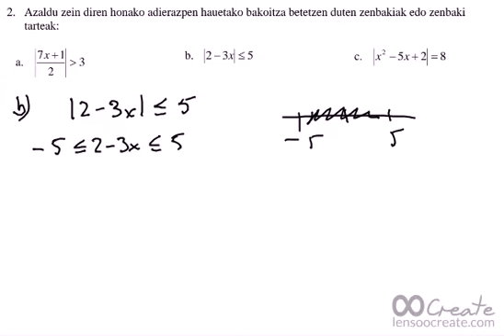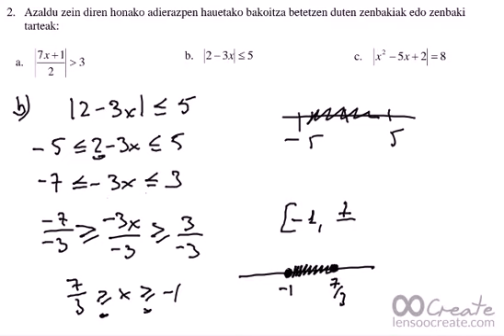MATE I, ZENBAKI ERREALAK, BALIO ABSOLUTUA, 1ebal1 2 ariketa